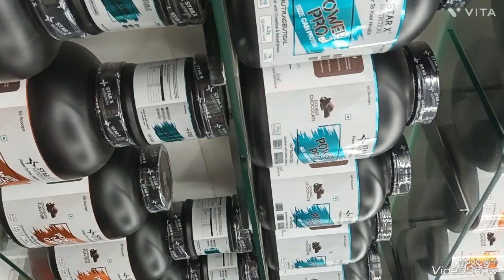Lucknow Outlet Opening Supplements Villa _ supplements villa Lucknow Outlet ____HIGH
Lucknow Outlet Opening Supplements Villa _ supplements villa Lucknow Outlet

Supplements Villa Lucknow

Supplements Villa
Supplements

protein